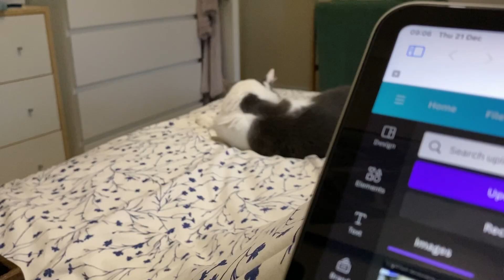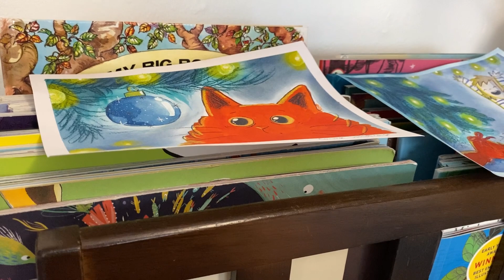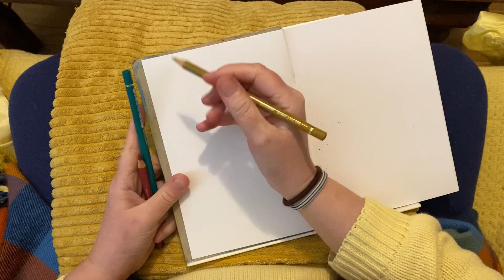The Daily(ish) Vlog 130 - Struggle To Get Outside To Sketch? DO THIS TO GET DRAWING PRACTICE!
***Jackson’s are currently changing their affiliate’s provider, so while I’m in transition, I’m taking away the link (potentially mentioned in the video), as the one that was here might not have given you the promised discount. It’s out of my control: sorry about any frustration this has caused.